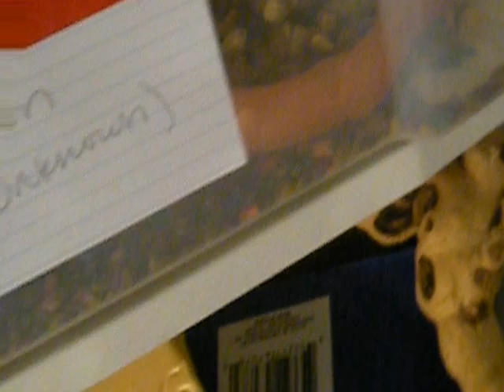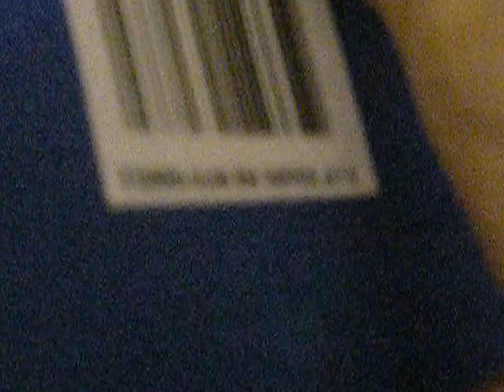Update And Plans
This is going to be and update on all of my reptiles and my plans for the future breeding project with my friend. His youtube account is Phantom3986. We are going to get most of the stuff free beacause we know people that are done or are not going to breed anymore.